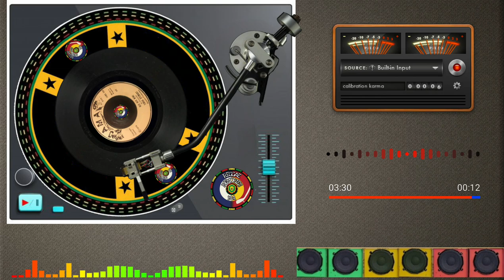Tinga Stewart - Red Red Wine (1975)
Artista: Tinga Stewart
Selo: Jama
Formato: Vinyl, 7", 45 RPM
País: Reino Unido
Lançado: 1975
Gênero: Reggae